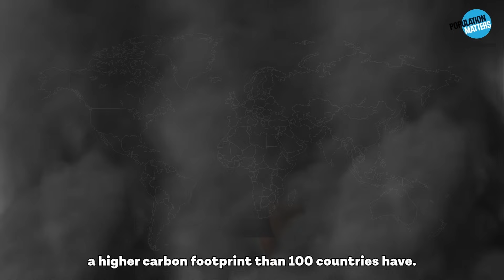Life Cycle of a Smartphone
The Life Cycle of a Smartphone highlights the environmental damage caused every time a new smartphone is manufactured, shipped, and later discarded, adding to the growing problem of e-waste. Yet, despite the damage caused by manufacturing new smartphones, we’re still encouraged to upgrade our devices to the latest models.

Population Matter’s We Don’t Buy It campaign recognises that it’s not just population growth that is causing environmental destruction, but also are overconsumption of resources. Our collective overconsumption reflected in our desire to constantly “upgrade” our phones, ignoring the environmental harm are unsustainable demand causes the planet.

To protect the environment, we don’t just need to reduce our numbers, but also reduce our demand for manufactured goods that we simply don’t need - but marketing campaigns encourage us to buy, buy, buy. However, as a conscious consumer you can make the greener choice to get your phone repaired or buy a refurbished device instead.

Ultimately, the life cycle of your smartphone is quite literally in your hands. Any efforts you take to repair or recycle your device will help to reduce its environmental impact and help the planet instead.

Made in collaboration with Insurgent Vision.